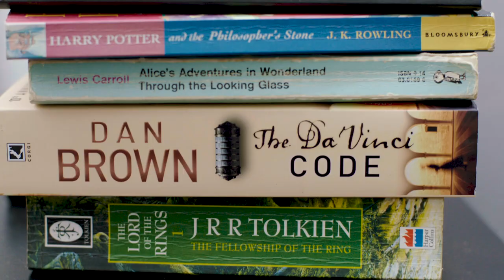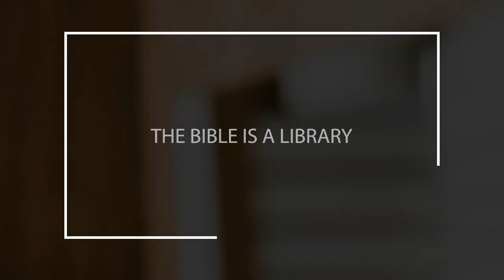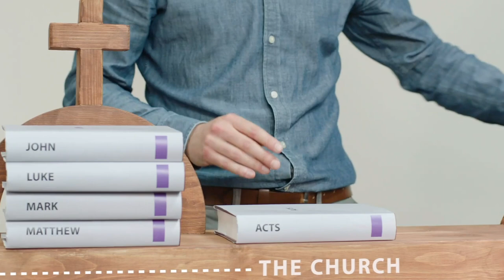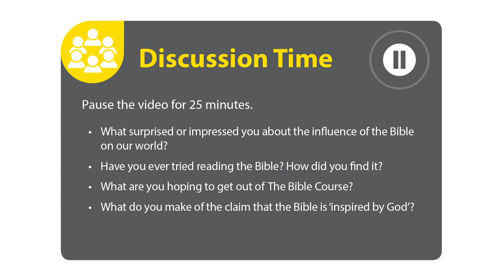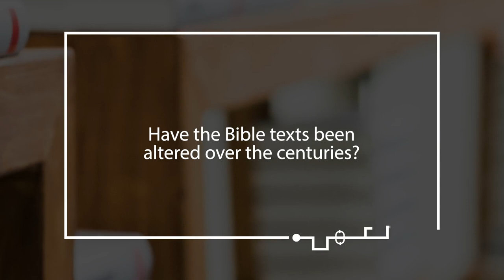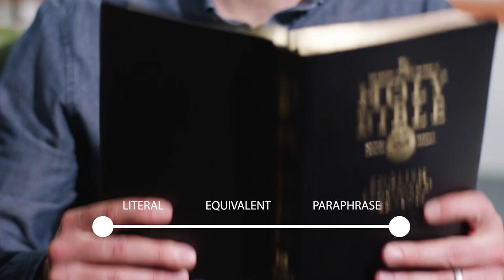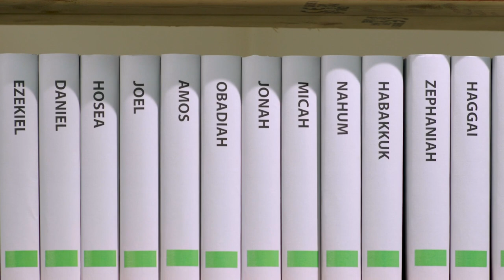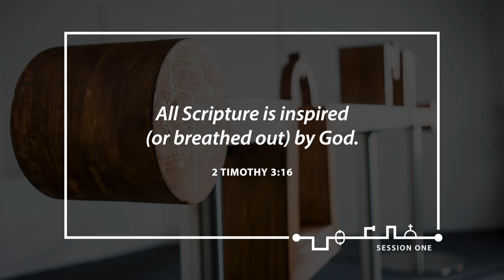The Bible Course – Session 1 – Introducing the Bible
👉 Find out more about The Bible Course and get sessions 2-8

THE BIBLE COURSE
An eight-session course helping you explore the world's bestseller.

The Bible is a big and complicated book to read, and for many, it can be difficult to know where to start. Maybe you’ve been part of a Bible study group and want to build your confidence so you can study the Bible on your own, or maybe you need help connecting together the bits you’ve been reading. The Bible Course is a great resource, whether you are familiar with the Bible or just starting out.

✅ The Bible Course helps you see how the books of the Bible are part of one big story.
✅ Using a unique storyline, The Bible Course will show you how key events, books and characters fit together.
✅ The video teaching, course guide and daily readings will help you grow in confidence as you read the Bible for yourself.
✅ Acts as a great follow-on resource for those who have done introductory courses like Alpha and Christianity Explored.